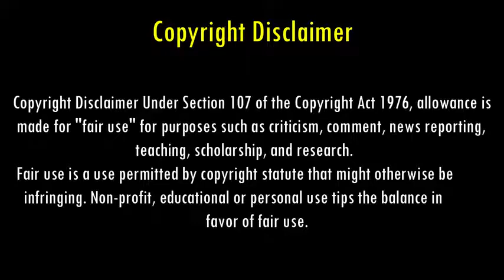Don't ever mess with saurav ganguly we miss you dada